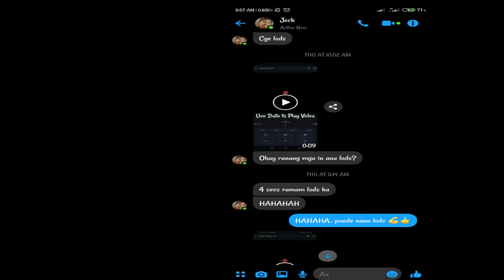Jake McEarly | DIY Room Makeover | Vlog 001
Hi mga Lods ! Welcome sa aking unang Vlog. Sana ay suportahan niyo po ako. Ito po ay tungkol sa pag mamakeover ng isang kwarto kahit ikaw ay nasa tight budget. Hindi po ito tapos meron po tayong Part 2, which is may karagdagang kagamitan tayong ilalagay sa aking kwarto.

Inspired small youtuber lang po ako, sana susuportahan niyo po ako. Maraming Salamat.